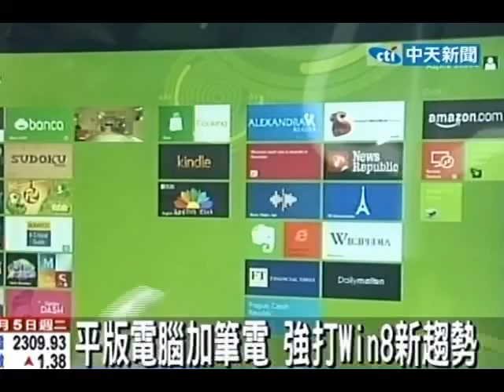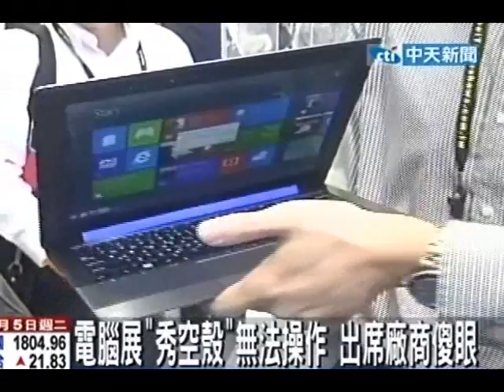電腦展首日 換證區電腦當機外媒乾等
中天新聞》台北國際電腦展5日開跑，今年的熱門趨勢是平版電腦結合筆電，和強打微軟新視窗Windows 8系統搶盡鋒頭。首日開幕，南港展覽館更換媒體證件區的電腦卻當機，讓許多國外媒體在門外大排長龍。